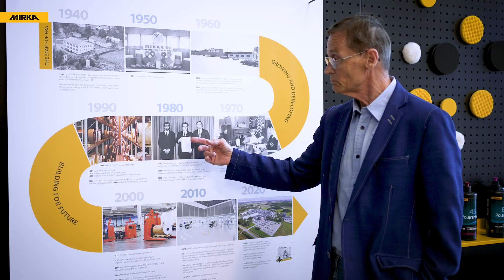Mirka's 80th Anniversary Interview with the Höglund Family Owners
Today, 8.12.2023, we proudly celebrate 80 years of innovation, dedication, and success! 🎉 A big thank you to every employee, customer, and partner who contributed to our journey! ❤️

For nearly half of our time, we've proudly been a part of the KWH Group, owned by the Höglund family. In this video, we invite you to meet the 2nd and 3rd generation owners of the Höglund family, as they share their heartfelt insights about the significance of this anniversary and what Mirka represents to them and the group.

Here's to the memories made and the milestones yet to come! 🌟💛